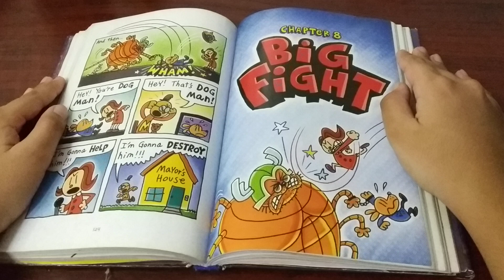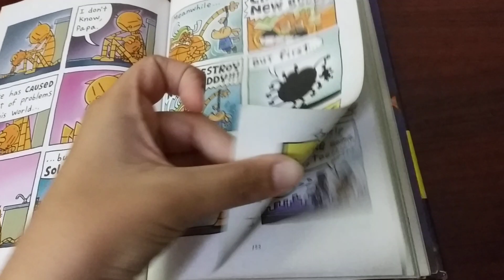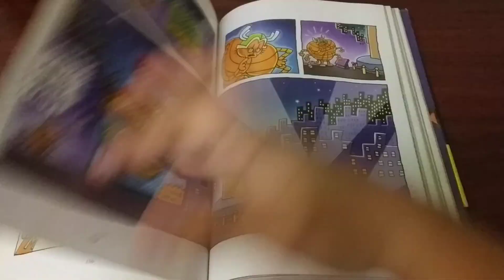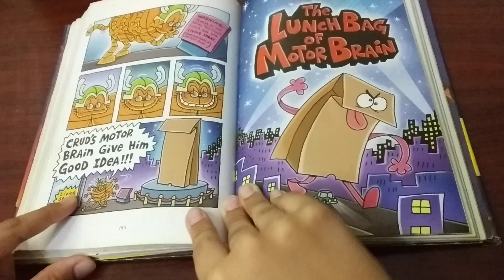Big Fight - Dog Man: Grime and Punishment | Book 9 Chapter 8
Dog Man's cover was blown in a fight with Crud. But the Mayor made the cops arrest the good guys.

If you want to see how Dog Man got arrested last time, check out Book 6 Chapter 3 (Chapter 47).

Supra Buddies! Cat Kid, The Bark Knight, ant and Lighting Dude.